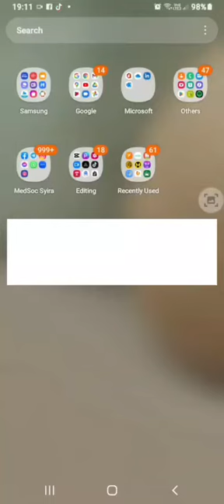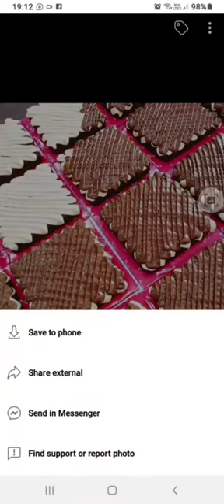Tutorial Search & Download Gambar Product di Facebook